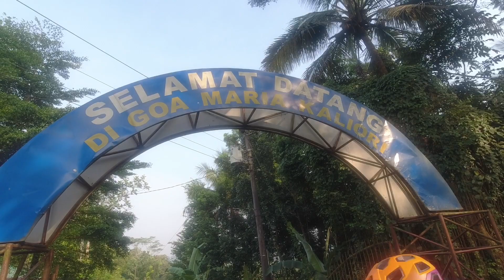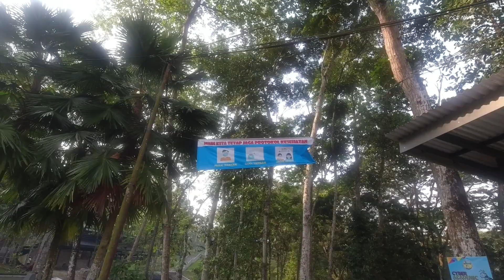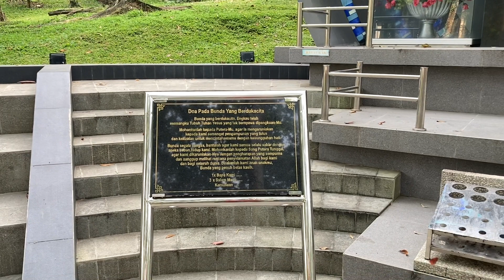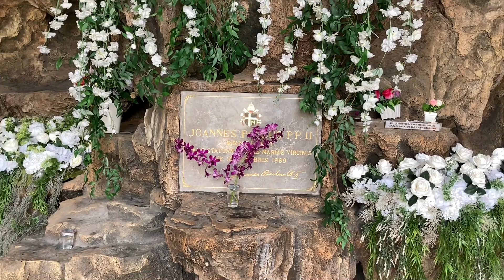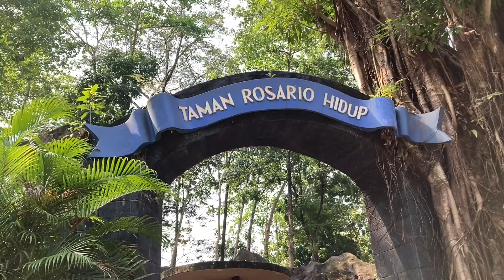Gowes ke Goa Maria Kaliori | fxbikevlog 74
Camera: DJI Osmo Action (1080p, 60fps), iPhone SE 2 (1080p, 60fps)

Semoga semua sehat selalu..😀😀🙏🙏